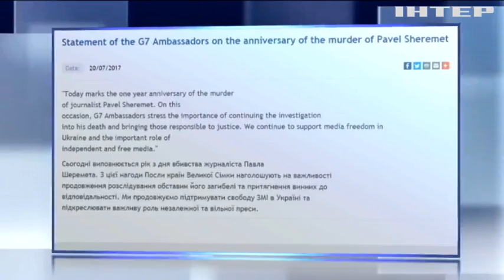Евросоюз и ОБСЕ призвали расследовать убийство Шеремета